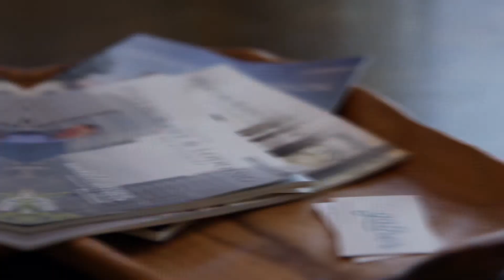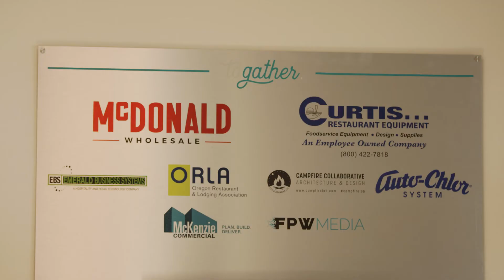2019 Allied Partner of the Year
Congratulations to our 2019 Allied Partner of the Year, Togather Restaurant Consulting! ORLA Hospitality Industry Awards recognize outstanding individuals who go above and beyond, raising the bar for excellence in hospitality. These awards were presented at the ORLA Hospitality Conference, September 17, 2019.